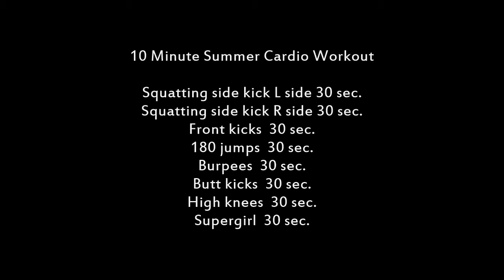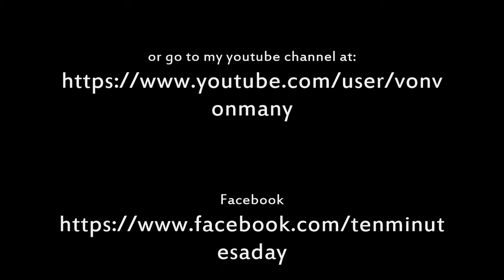10 Minute Summer Cardio Workout